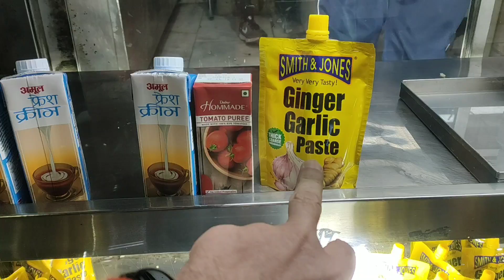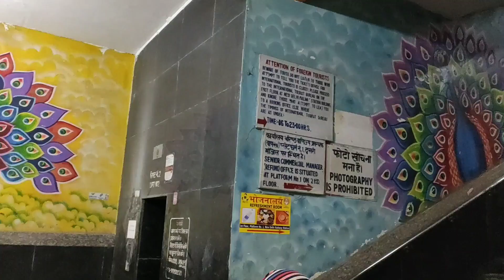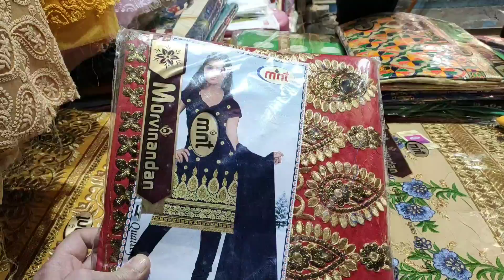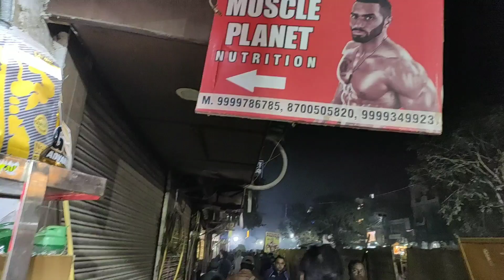Индия Горы ЕДЫ на рынке. Самый Грязный район Дели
ИНДИЯ БЛОГ 503 Самый грязный район Старого Delhi Дели - Чандни Човк - Chandni Chowk. Это - район в окрестностях делезнодорожной станции Old Delhi, то есть старый Дели. Это очень индийский и шумный район, здесь всегда очень много людей. на рынке в Чандни човк хорошо заниматься шопингом, так как здесь невысокие цены. также в видео показан отличный овощной рынок в рйоне паахаргандж. Рыночная улица идет сбоку от улицы туристической улицы Main Bazar, параллельно ей. На рыночной улице продают огромное количество, просто горы разной еды, овощей и всего чего только можно пожелать.